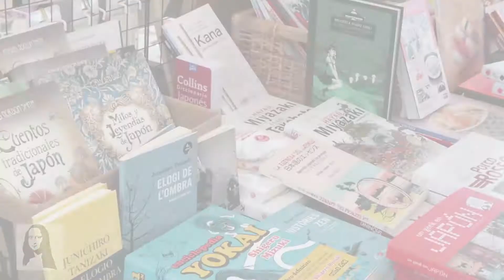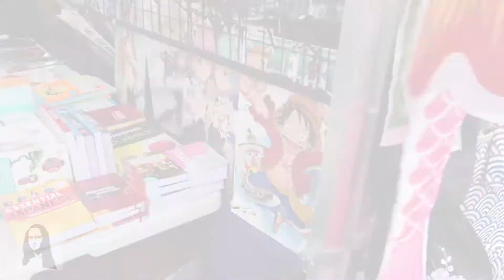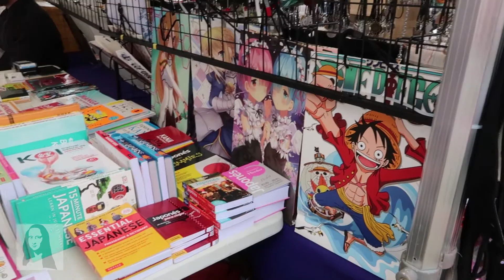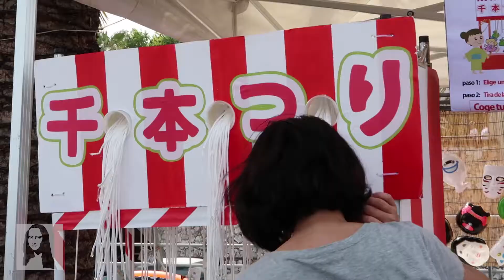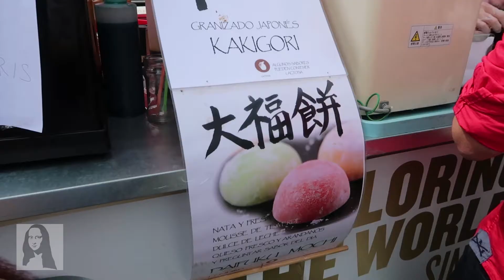MATSURI BARCELONA 🇯🇵🎏| FESTIVAL JAPONÉS | 2018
¡Hola mis anacondas! en esta ocasión nos volvemos a subir a la Borinota (nuestra furgoneta) por que ¡nos vamos de festival!

Cada año, la agrupación de residentes japoneses en Barcelona organizan el natsumatsuri (festival de verano) ¡y este año vamos a descubrirlo juntos!

Instagram Kawaii parody: @kawaiiparody (tazas, comic...)

MUSICA